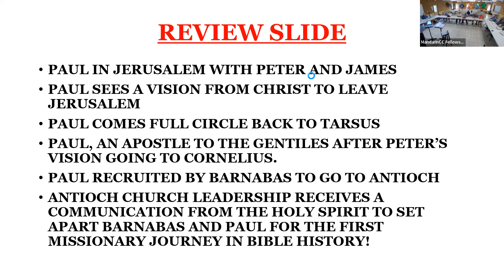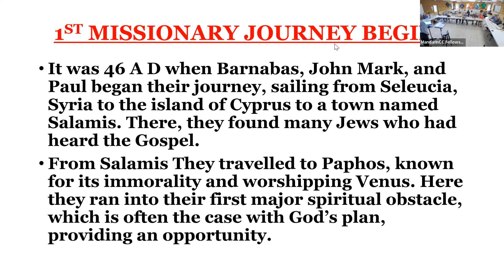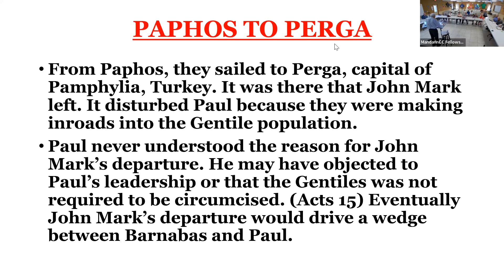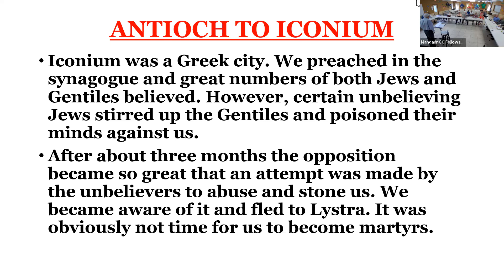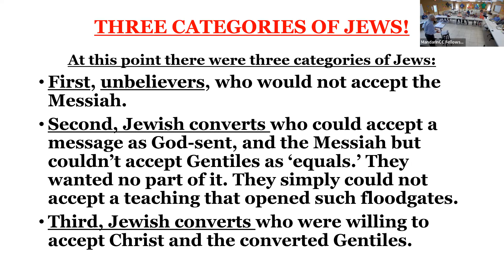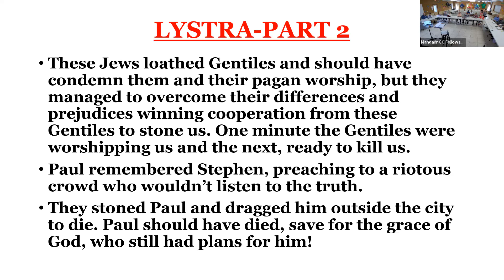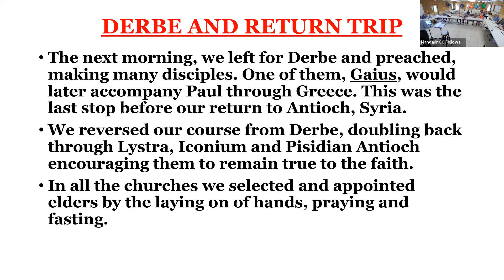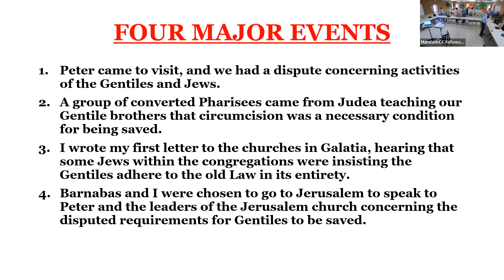Sunday Bible Class July 30